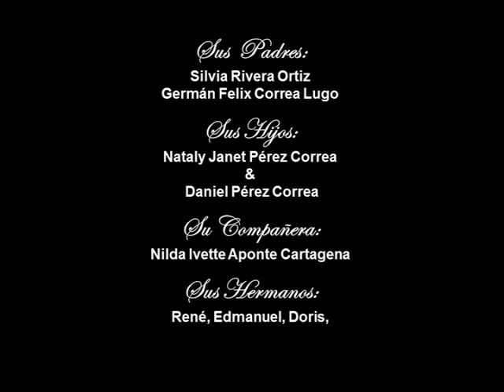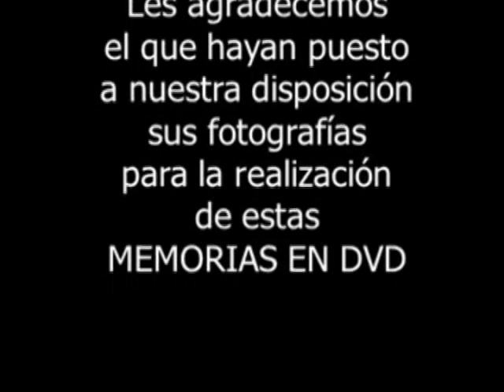MEMORIAS EN DVD de ELISY CORREA RIVERA